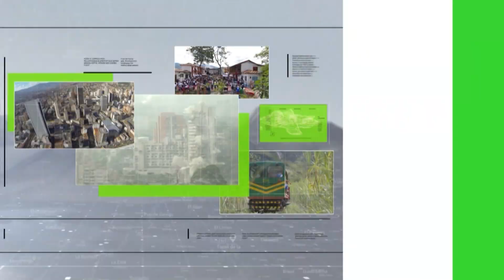Titulares de Teleantioquia Noticias18 de junio de 2022 - Teleantioquia Noticias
Noticias. Creciente súbita inundó el sector El Guamo. La quebrada La Presidenta se desbordó. Tormenta eléctrica durante las elecciones. Un soldado hiere a otro y mata a dos suboficiales. Fuerza pública en alistamiento máximo.